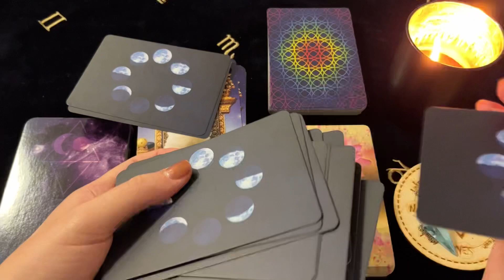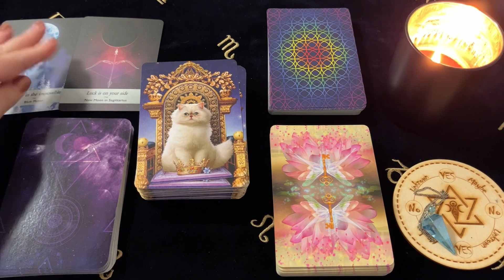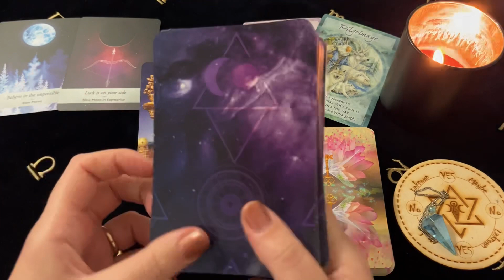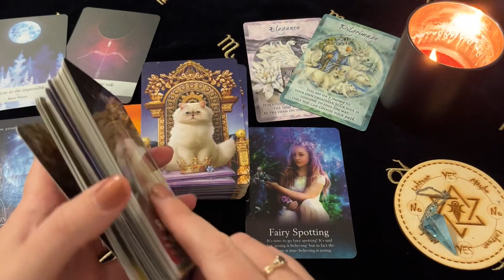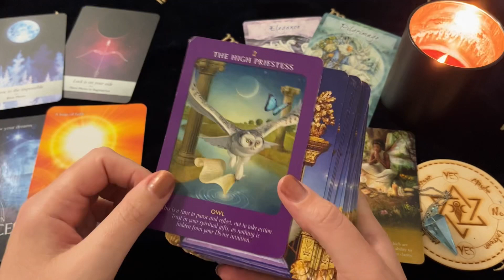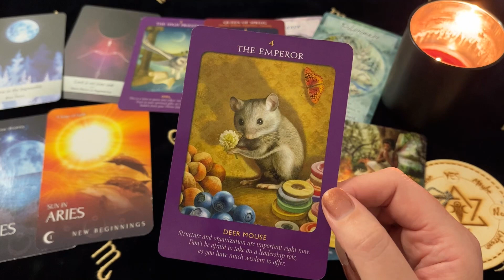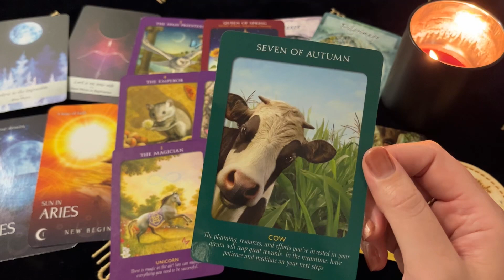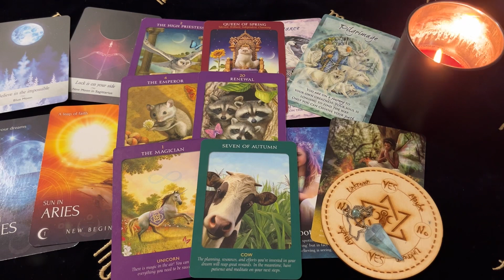♉️ Taurus ~ Totally Unexpected! Things Fall Into Place! Aug 29 - 4 Sept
Decks Used ~
Moonology - Yasmin Boland
Magical Times Empowerment Cards - Jody Bergsma
Oracle Of The Fairies - Karen Kay
Zodiac Moon - Patsy Bennett
Animal Tarot - Radleigh Valentine

Channel Schedule~
Monday: Aries, Leo, Sagittarius (Fire Signs)
Tuesday: Taurus, Virgo, Capricorn (Earth Signs)
Wednesday: Gemini, Libra, Aquarius (Air Signs)
Thursday: Cancer, Scorpio, Pisces (Water Signs)
Monthly Readings: Within the week before the upcoming month
Mid Month Readings: Within the week before mid month